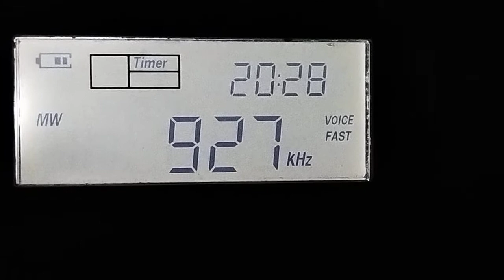927 kHz TJK NHK Radio Japan 20210901 162807utc